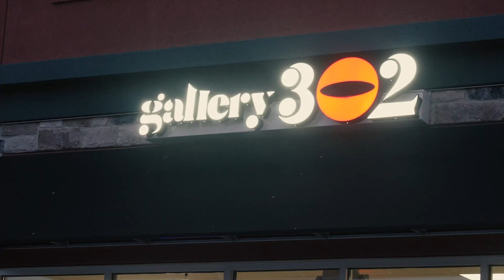Judgemental Pop Up @gallery302 "Gallery302"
Feb 25, The Judgemental Boyz hosted a Pop Up Event @gallery302 "Gallery302" in Newark, DE.